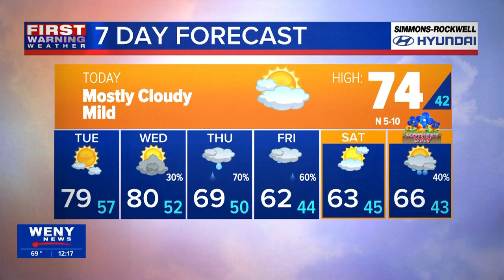05.06.2024 Katherine's Noon Forecast